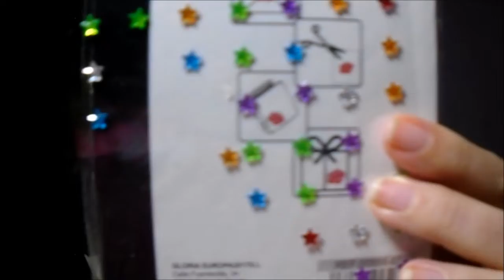Nail Art para estas fiestas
Aqui   os  traigo  un  nuevo  video  de  Vlogmas  hoy  os presento  como  hacer  un  Nail  Art  casero  para  estas  fiestas  . Espero  que  os  guste  .  Besos  mañana  un nuevo  video  en mi canal  con mas sorpresas  Navideñas